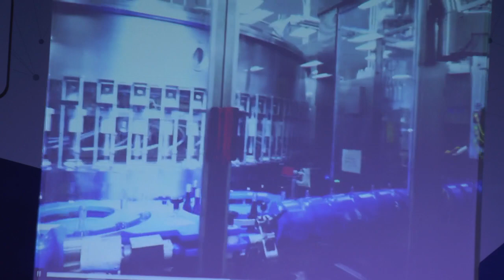A Practitioner's Approach to Industry 4.0 - The Fourth Industrial Revolution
Gadgeon exhibited at the 8th Edition of Industrial IoT Congress, Gurgaon, India on December, 2018. Our Director & CEO of Gadgeon, Mr. Hariprasad V Nair was the one of the key speakers at the event.
During this event Gadgeon showcased our factory digitization IIoT platform DelphEon.